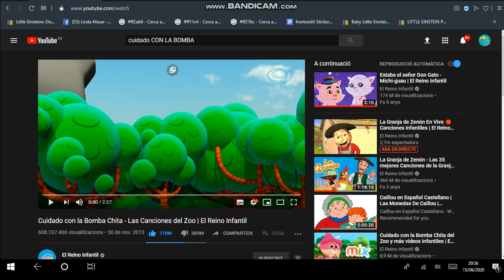Cuidado con la Bomba Chita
Venia tarzan corriendo
en brazo de su monita
y los cazadores malos
querian matar a chita
le pusieron una bomba
en donde la mona jugaba
pero chita se salvo
pues tarzana asi le gritaban

Cuidado, cuiado, cuidado la bombachita,
cuiadado la bombachita,
cuidado la bombachita
cuidado con la bombachita

cuiadado la bombachita,
cuidado la bombachita

Le pusieron otra bomba
mientras dormia chita
tarzan que se daba cuenta
quiso apagar la mechita
de un salto cayo sentado
por poco no se mato
tarzan se quemo los huesos
porque la bomba exploto

cuiadado la bombachita,
cuidado la bombachita

cuiadado la bombachita,
cuidado la bombachita

cuiadado la bombachita,
cuidado la bombachita

cuiadado la bombachita,
cuidado la bombachita